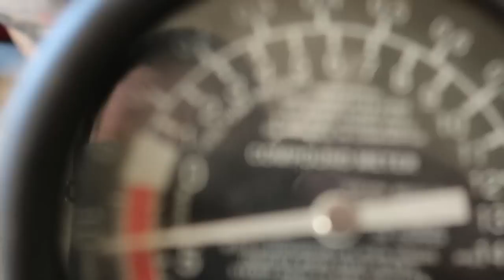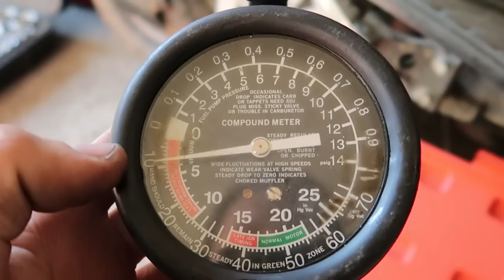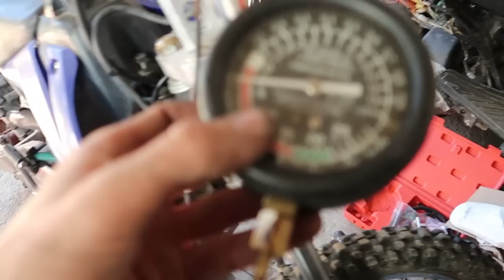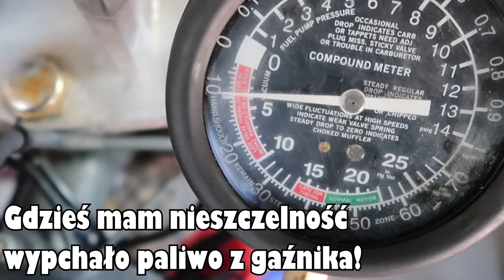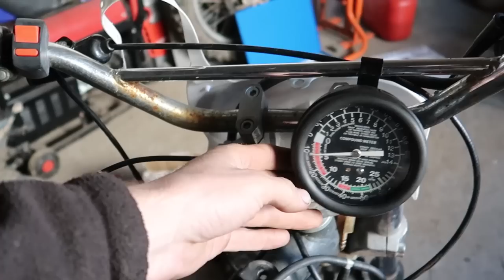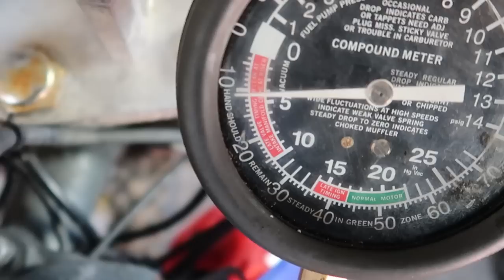TURBO Loncin V2 Pierwsze odpalanie i Jazda / To nie tak miało być